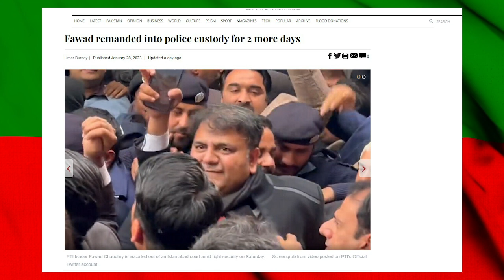Audio Leaks of Imran Khan | Will he be Arrested ? | Digital Dexter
Former Pakistan cricket team captain and former Prime Minister of Pakistan Imran Khan is never away from the media spotlight.
this week.

Imran Khan claims about undergoing a reformation into a star politician cum religious preacher have fallen flat.
In the leaks, he can be heard in conversation with two different women gossiping about their physical relationship with him.

Imran Khan's party Tehreek-e-Insaf has rejected the audio tapes as fake and fabricated. Imran Khan himself hasn't said a word.
Ayla Malik, who is being alleged to be the woman on the other end, has said the voice is not hers.

Ayla Malik is a Pakistani politician and journalist who served as the Member of National Assembly from 2002 to 2007 on a reserved seat for women. She is a central member of Pakistan Tehreek-e-Insaf in Mianwali.